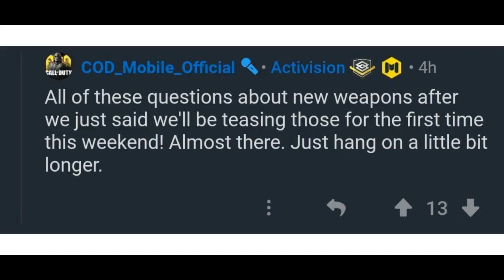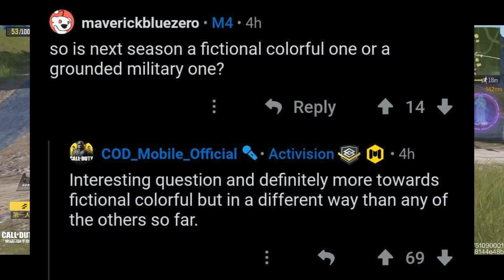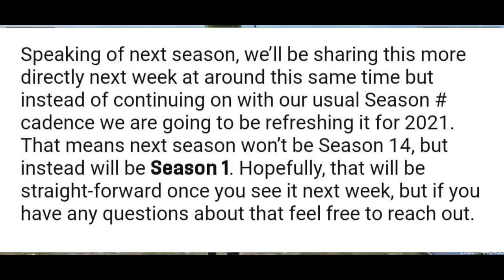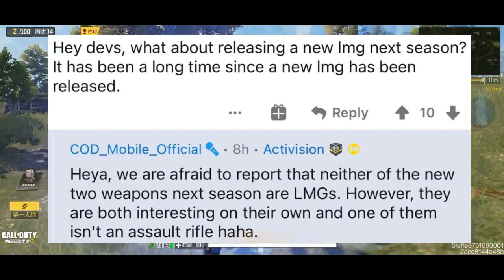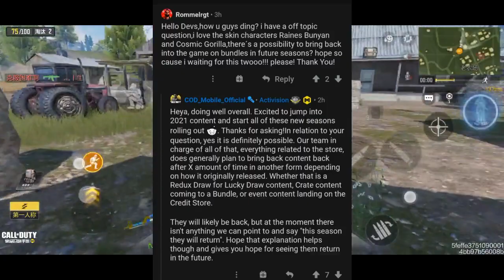SEASON 14 Launch Date Leaks Call of Duty Mobile | Cod Mobile Season 14 Leaks | CODM Season 14 Leaks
Previous Leaks:
SEASON 13 Battle Pass Character Weapon Maps Leaks CODM | Cod Mobile S13 Leaks | CODM S13 Leaks

10K SUBSCRIBERS CONTEST - 🔥I am going to be giving away 5 Lucky Winner "iPhone 11" starting next upcoming Gameplay video🔥